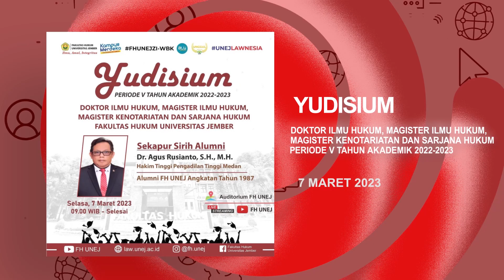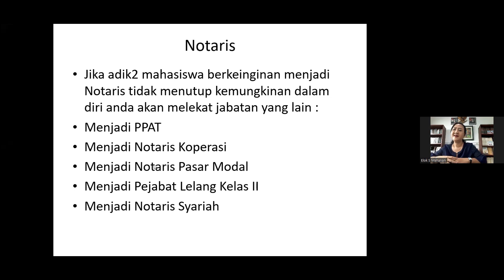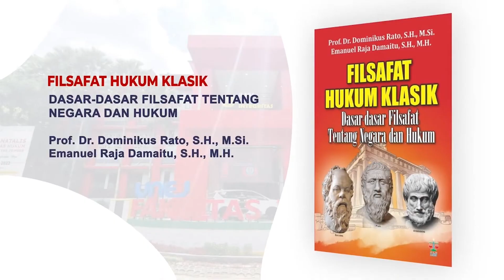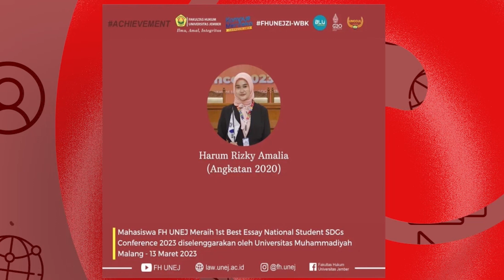FH UNEJ dalam Potret - Maret 2023 | EVENT RECAP FH UNEJ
Halo UNEJLawnesia, mari kita simak seluruh kegiatan yang dilaksanakan oleh FH UNEJ di bulan Maret ini!

Selamat menyaksikan potret kegiatan FH UNEJ Maret 2023.